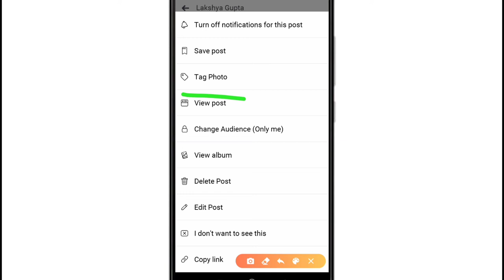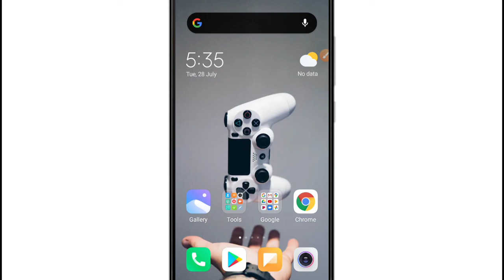Facebook par Photo Upload Karne ke Baad Tag Kaise Karen | How to Tag After Posting Photo on FB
Namaskaar doston, is video me hamne apko bataya hai ki facebook par photo upload karne ke baad tag kaise karte hain.